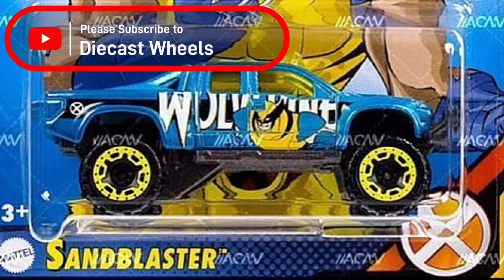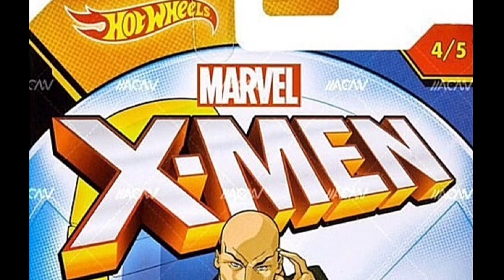Hot Wheels 2023 X-Men Set